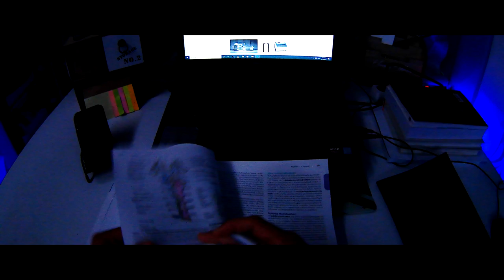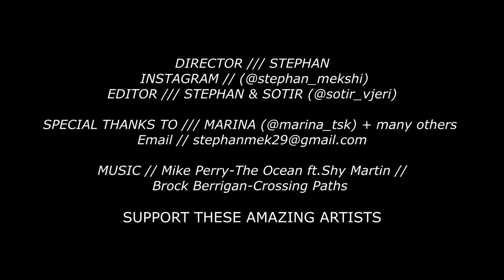"My Dream" (Albania)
Back in the days, we used to read and see different things about exploring the most beautiful places on Earth.
Thankfully, here we are today, breaking down routines, monotony and bringing back some adventure and exploration to people's lives.

MOTO OF THE DAY : " DARE TO LIVE THE LIFE YOU'VE ALWAYS WANTED ".

THANK YOU, to all the amazing creators that helped make this video happen!

Here's to ALBANIA'S UNEXPLORED BEAUTY.

Song: Mike Perry - The Ocean ft. Shy Martin